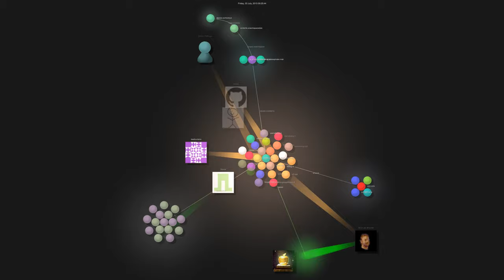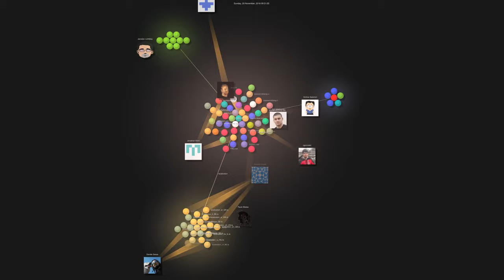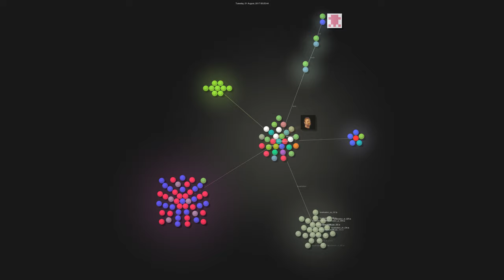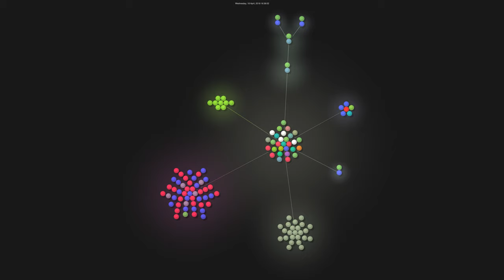QtPass source growth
QtPass 1.2.1 and beyond